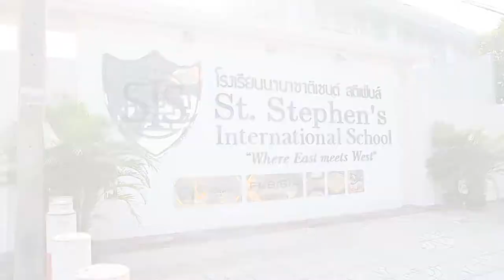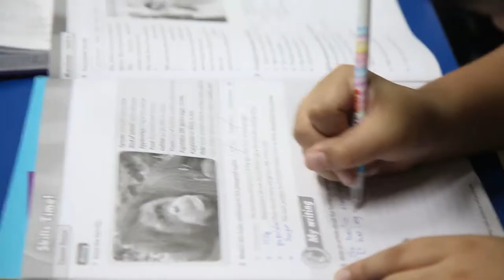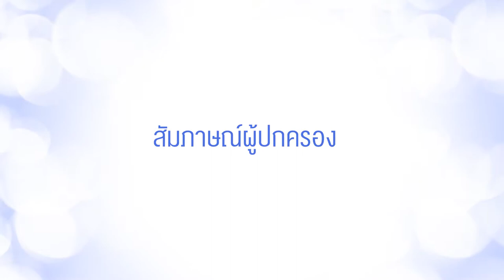St.Stephen's English Weekend School